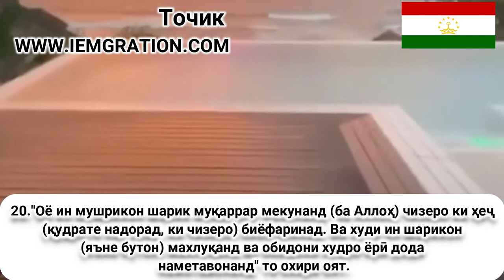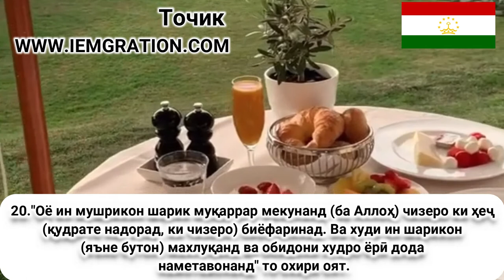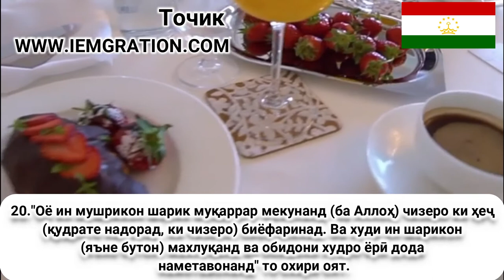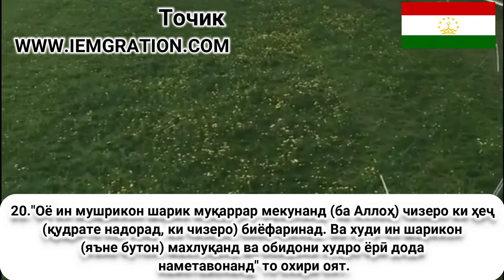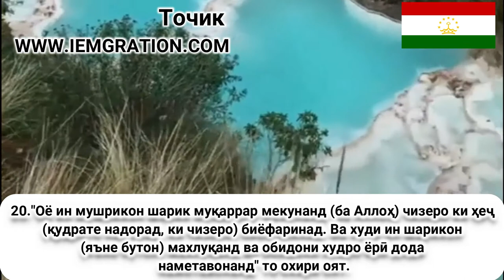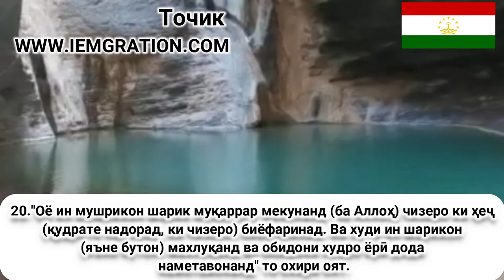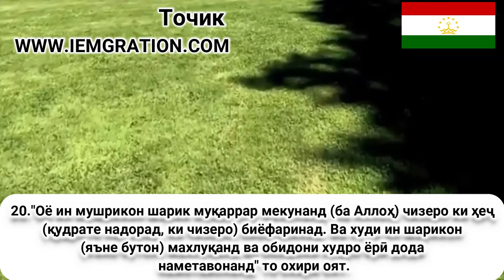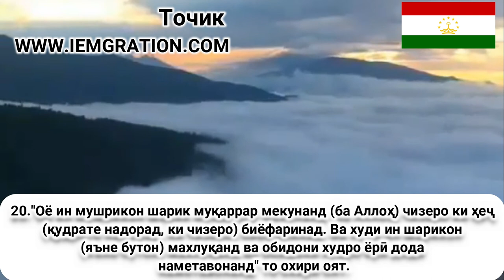20 Оё ин мушрикон шарик